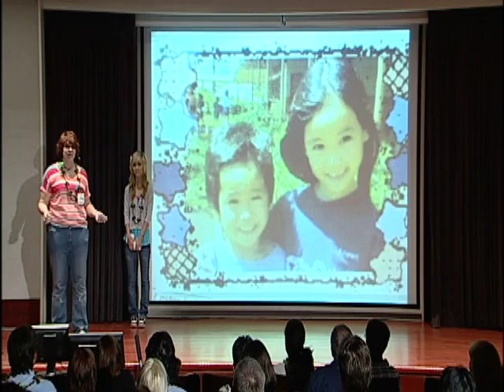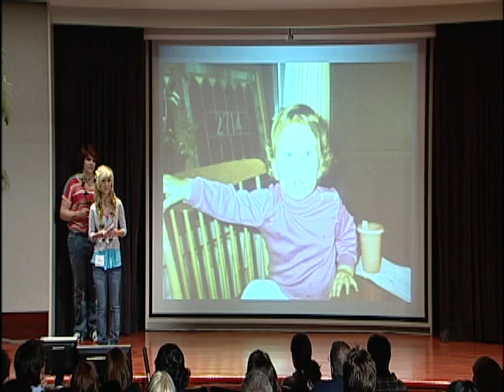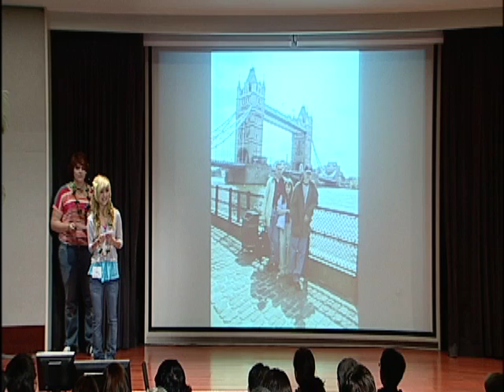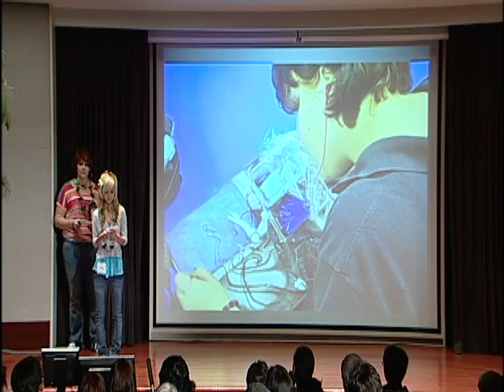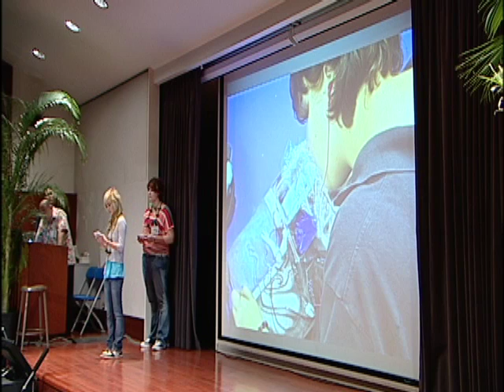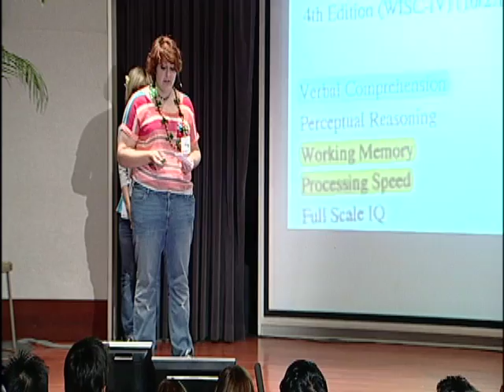TEDxYouth@Punahou - Halley Jackson and Arwen Uyeoka - Learning Differences, Disproving Stereotypes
Halley Jackson is a senior at Assets High School. She loves to write, draw, and paint. She is planning on attending college in the fall and getting her degree in Forensics/Archaeology with a concentration in bioarchaeology, the study of human remains at archaeological sites. She is passionate about many things and cannot wait to make her mark on the world.

Arwen Uyeoka is a junior at Assets High School.